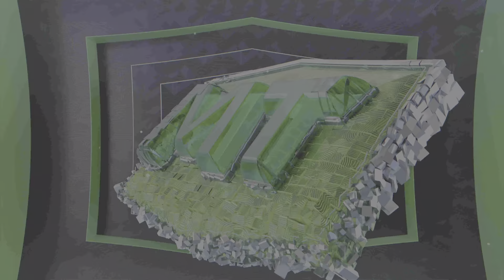NBA 2K23 Unlimited - I played NBA Player Terrence Ross & he ain’t make it to his own lineup